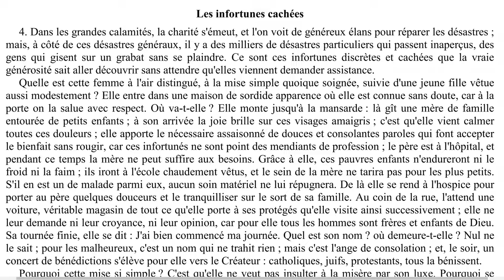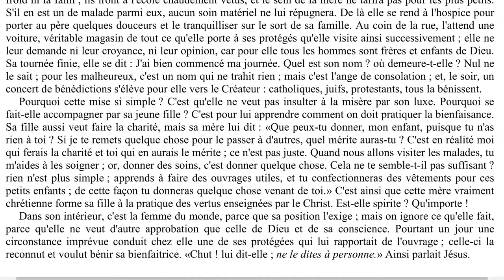Elévation de pensée - 0019 - Les infortunes cachées - LA MAISON DU SPIRITISME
Episode N°19 : Les infortunes cachées.

00:15 Lecture
02:51 Réflexions

Lecture :
Chapitre 13 - Que votre main gauche ne sache pas
ce que donne votre main droite.
Les infortunes cachées.

Les infortunes cachées

4. Dans les grandes calamités, la charité s'émeut, et l'on voit de généreux élans pour réparer les désastres ; mais, à côté de ces désastres généraux, il y a des milliers de désastres particuliers qui passent inaperçus, des gens qui gisent sur un grabat sans se plaindre. Ce sont ces infortunes discrètes et cachées que la vraie générosité sait aller découvrir sans attendre qu'elles viennent demander assistance.
Quelle est cette femme à l'air distingué, à la mise simple quoique soignée, suivie d'une jeune fille vêtue aussi modestement ? Elle entre dans une maison de sordide apparence où elle est connue sans doute, car à la porte on la salue avec respect. Où va-t-elle ? Elle monte jusqu'à la mansarde : là gît une mère de famille entourée de petits enfants ; à son arrivée la joie brille sur ces visages amaigris ; c'est qu'elle vient calmer toutes ces douleurs ; elle apporte le nécessaire assaisonné de douces et consolantes paroles qui font accepter le bienfait sans rougir, car ces infortunés ne sont point des mendiants de profession ; le père est à l'hôpital, et pendant ce temps la mère ne peut suffire aux besoins. Grâce à elle, ces pauvres enfants n'endureront ni le froid ni la faim ; ils iront à l'école chaudement vêtus, et le sein de la mère ne tarira pas pour les plus petits.
S'il en est un de malade parmi eux, aucun soin matériel ne lui répugnera. De là elle se rend à l'hospice pour porter au père quelques douceurs et le tranquilliser sur le sort de sa famille. Au coin de la rue, l'attend une voiture, véritable magasin de tout ce qu'elle porte à ses protégés qu'elle visite ainsi successivement ; elle ne leur demande ni leur croyance, ni leur opinion, car pour elle tous les hommes sont frères et enfants de Dieu.
Sa tournée finie, elle se dit : J'ai bien commencé ma journée. Quel est son nom ? où demeure-t-elle? Nul ne le sait ; pour les malheureux, c'est un nom qui ne trahit rien ; mais c'est l'ange de consolation ; et, le soir, un concert de bénédictions s'élève pour elle vers le Créateur : catholiques, juifs, protestants, tous la bénissent.
Pourquoi cette mise si simple ? C'est qu'elle ne veut pas insulter à la misère par son luxe. Pourquoi se fait-elle accompagner par sa jeune fille ? C'est pour lui apprendre comment on doit pratiquer la bienfaisance.
Sa fille aussi veut faire la charité, mais sa mère lui dit : «Que peux-tu donner, mon enfant, puisque tu n'as rien à toi ? Si je te remets quelque chose pour le passer à d'autres, quel mérite auras-tu ? C'est en réalité moi qui ferais la charité et toi qui en aurais le mérite ; ce n'est pas juste. Quand nous allons visiter les malades, tu m'aides à les soigner ; or, donner des soins, c'est donner quelque chose. Cela ne te semble-t-il pas suffisant ? rien n'est plus simple ; apprends à faire des ouvrages utiles, et tu confectionneras des vêtements pour ces petits enfants ; de cette façon tu donneras quelque chose venant de toi.» C'est ainsi que cette mère vraiment
chrétienne forme sa fille à la pratique des vertus enseignées par le Christ. Est-elle spirite ? Qu'importe !
Dans son intérieur, c'est la femme du monde, parce que sa position l'exige ; mais on ignore ce qu'elle fait, parce qu'elle ne veut d'autre approbation que celle de Dieu et de sa conscience. Pourtant un jour une circonstance imprévue conduit chez elle une de ses protégées qui lui rapportait de l'ouvrage ; celle-ci la reconnut et voulut bénir sa bienfaitrice. «Chut ! lui dit-elle ; ne le dites à personne.» Ainsi parlait Jésus.

Rejoignez-nous !